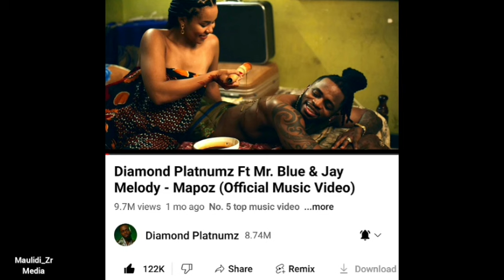Diamond anatisha zaidi ya jini makata/ Mwamba anawatafuna kimya kimya kupitia goma lake la Mapoz